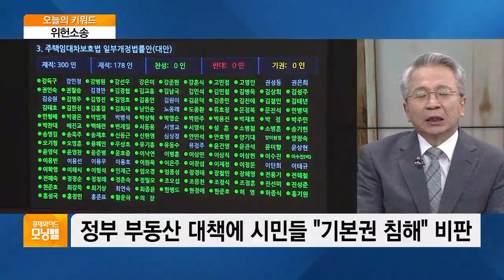[오늘의 키워드] “부동산 규제 철회” 집회 이어져…시민단체, 헌법소원 제기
◇ 위헌소송

- '임대차법·부동산 규제 철회' 서울서 빗속 집회
- 정부 부동산 대책에 시민들 "기본권 침해" 비판
- 궂은 날씨에 거리 나온 민심 "집 가진 죄" 분노
- 사법시험준비생모임, 계약갱신청구권제 위헌 소송
- 사준모 "전세 물량 급격히 줄어…가격 폭등 예상"
- 사준모 "현재 좋은 전셋집 사는 임차인에만 이득"
- 시민단체들, 기본권 침해 등 주장…헌법소원 제기
- 이번주 7·10 부동산대책 등 후속입법 완료 전망